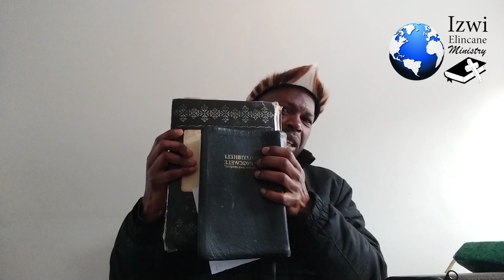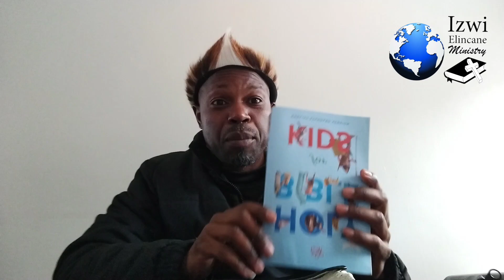001 Ibhayibheli: Izwi lika Nkulunkulu (Izwi Elincane Ministry) happy heritage month